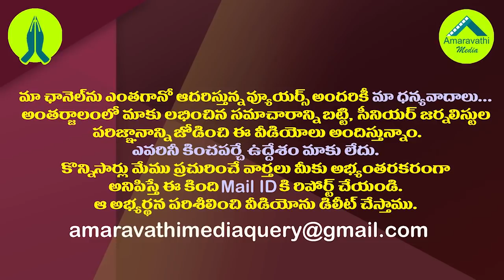యనమలను చంద్రబాబు సైడ్ చేసినట్లేనా?| Did Chandrababu Naidu Put The Ex Minister Yanamala Aside?